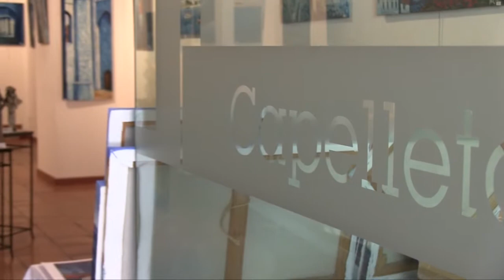Nicky Disaro - Céret 2012 - La Capelleta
Exposition de peinture, huile au couteau : paysages urbains, architecture religieuse, marine et paysages méditerranéens, présentée à Céret (France, 66) à La Capelleta à 200 m du Musée d'Art Moderne du 21 au 31 mai 2012 ; avec les sculptures de Clo Cammartin